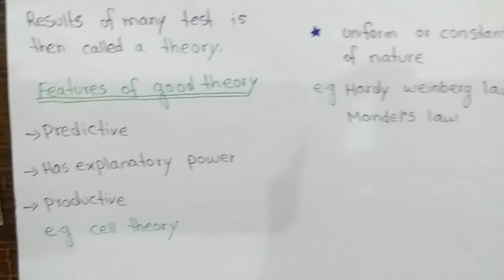Biological Method| Biological problems| lecture fully explained in Urdu|chapter no.1class11 biology